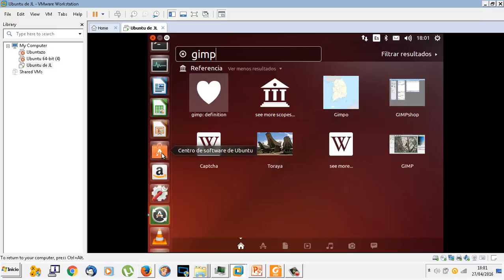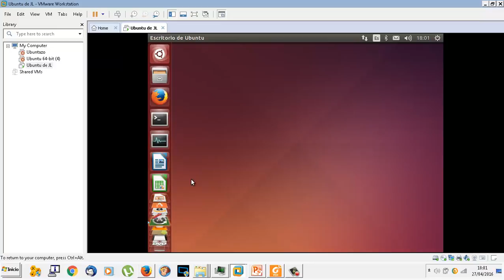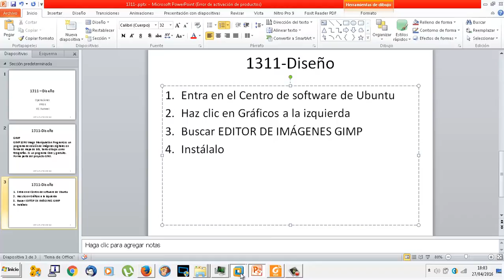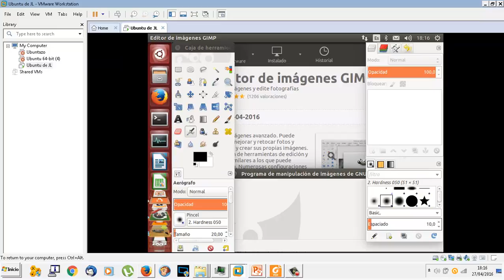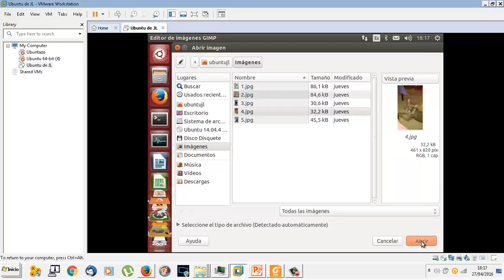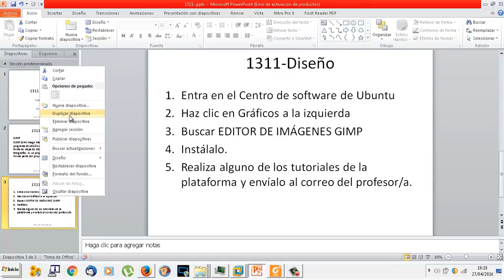UD1311A Gimp Linux Ubuntu OACE FPB2